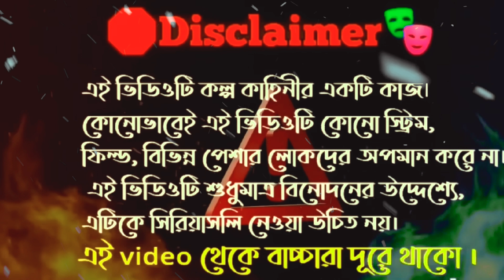মাতাল স্বামীর জালা।Matal swami Jala।Comedy Video। হাসির নাটক। সফিক মাতাল।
আলশিয়া স্বামী। Alshiya Swami। হাসির ভিডিও। Comedy Video। Bangla Funny Video । Sofik Comedy

মোবাইলের প্রেম। Mobile Prem। ফুলসুরা মোবাইল প্রেম। হাসির ভিডিও। সফিক ও ফুলসুরা
মোডান যুগের বউ। Modan Zuger Bou। হাসির ভিডিও। Comedy Video। Bengali Natok

কারেন্ট বালার প্রেম। Karen Bala Prem। ফুলসুরার প্রেম। সফিক ও ফুলসুরা। Comedy Video।

পরকিয়া প্রেম/ Porokiya prem। হাসির নাটক। গোগনের বউ পরকিয়া প্রেম।
দেনাদার। Denadar। Bangla Natok। Sofiker Denadar Natok। । Riyaj & Tuhina। Comedy Video ।gagantv
চা ওয়ালী । Cha Wali । Bengali Funny Video । Riyaj & Tuhina। Comedy Video
সিগেরেট খর বউ। Sogeret Khor Bou.।Funny Comedy Video। Sofiker New Natok by Gagan Tv
শফিকের স্টেজ প্রোগ্রাম 2023 | বিড়ি খাবো না | Biri Khabo Na | Sofik & Sraboni | Sofiker video|Sofik

Sofiker New Funny Video Biri Khabo Na
Palli Gram TV Latest Comedy Video Biri Khabo Na
Riyaj & Tuhina New Comedy Video 2023
 Biri Khabo Na Bangla Funny Video 2023

Bishu Funny Video 2023
New Funny Natok 2023
Moner Moto TV

ভিডিও গুলি যদি আপনার ভাল লাগে অবশ্যই লাইক আর কমেন্ট করে জানাবেন।
ধন্যবাদ আপনাকে

Bangla cartoon
Bangla natok
Bishu funny video 2022
Gagan tv video
Shofiq
Sofik gaan
Sofiker notun video
Vishva video
comedy scenes bangla
palli gram tv sofiker er natok
sofik latest comedy
sofiker natok
sofiker notun video
শফিকের নাটক
শফিকের ভিডিও
Hasir video
New comedy video
Palli gram
palli gram
Bangla Natok
Latestvideosofik
Moner moto tv
Palli gram tv
Palli gram tv Official
sofiker funny video
ভালোবাসা মিথ্যা ছিল না
Comedy video
bangla funny video
bangla natok
natok video
palli gram tv notun video
palli gram tv video
বাংলা ফানি ভিডিও
Ganga tv video
bangla cartoon
ganga
ঈদের গান
ঈদের ভিডিও
পরীর কাটুন
লাল পরী সংসার

sofiker notun
pali gram tv
palli gram tv latest comedy video
sofiker notun video 2023

biri khabo na
sofik video
sofike stage show sadharan
বিড়ি খাবো না গান